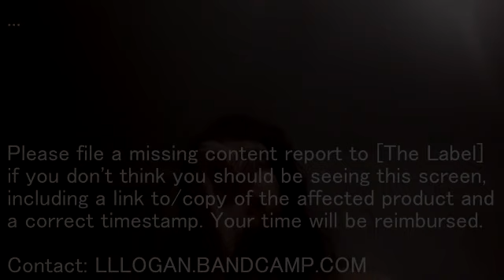||:I've Been Tryin' to Find Out But I'm Still Some Way From Knowin':||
A video by Timsvb. from the upcoming LP Timsvb: Tall Eyeless' Quick Guide to Cult Life & Worship. lllogan.bandcamp.com

Cinematography, editing Timsvb. = LpH

-Samples:
Jamiroquai's Where Do We Go From Here from Synkronized
DD/MM/YYYY's Sell Me Virginity from Out of Touch: Vol. II
永田権太's Jungle from the Mario Kart 64 OST
Christopher Hobbs' Aran from Recent English Experimental Music
Richard Jacques' you_lose from the Sonic Chronicles: Dark Brotherhood OST
Spyro Gyra's Heliopolis from Morning Dance
An unknown artist's Young Girl from 28 Partyknüller zum tanzen 2
Mike Watt's My Life Up to This Minute from English as a Second Language (Talking Package)